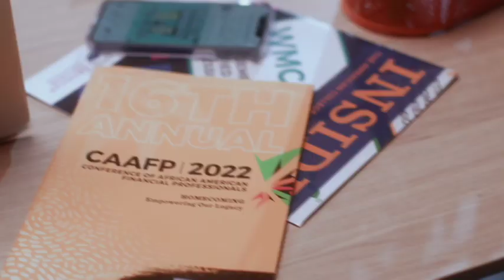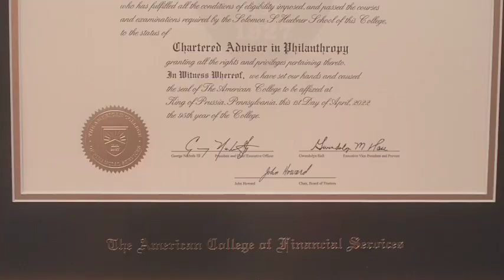Shares Podcast Episode 08: FinServe Females Now!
Featuring the thought leaders of The American College of Financial Services along with subject matter experts and rising stars from across the industry, the Shares podcast explores the personal, conceptual, and practical sides of financial services with powerful, actionable insights in three strategic focus areas: specialized knowledge, retirement planning, and representation.

In this episode of our Shares podcast, hosts Lindsey Lewis, MBA, CFP®, ChFC® and Alanah Phillips, MBA speak with @carycarbonaro, MBA, CFP®, an award-winning thought leader and advocate for women, for a discussion on how far the industry still has to go to make women feel welcome and the secrets to success and satisfaction in a largely male-oriented profession.

Any views or opinions expressed in this podcast are the hosts and guests' own and do not necessarily represent those of The American College of Financial Services.

Episode Air Date: Monday, June 3, 2024